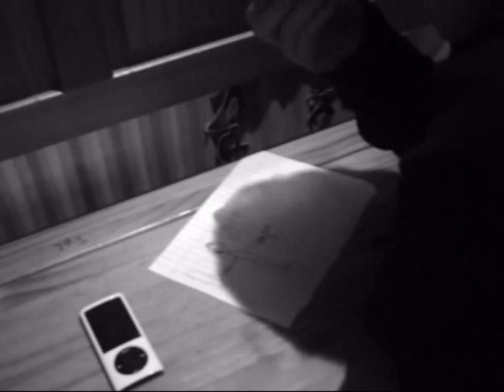The Thug-Full Movie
Title:The Thug
Rating:18A/15A/R
Starring:Cian Murphy,Jack Murphy